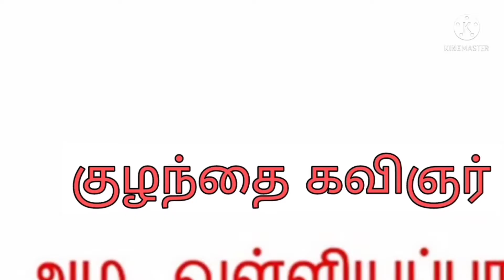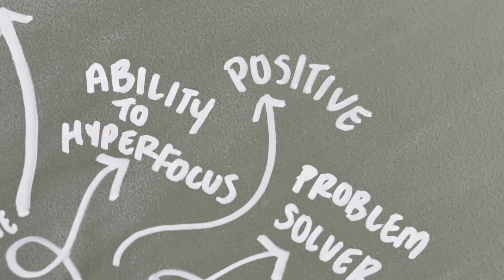சிறுவர் தொடர்கதை | பர்மா ரமணி - பகுதி 9 | அழ. வள்ளியப்பா கதைகள் | தேன் சிட்டுக்கள்